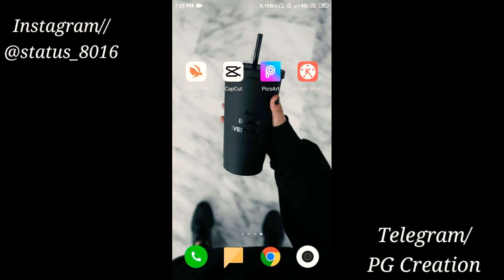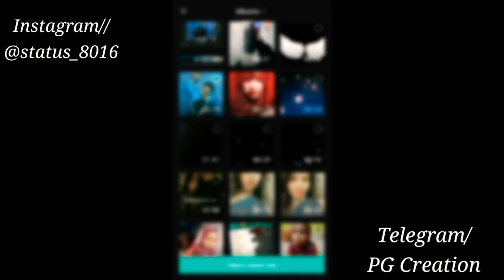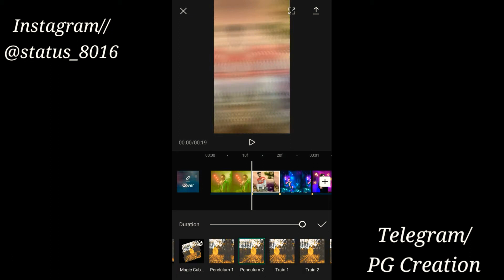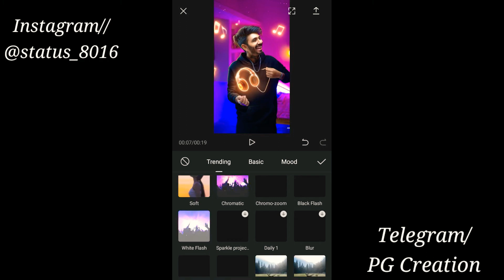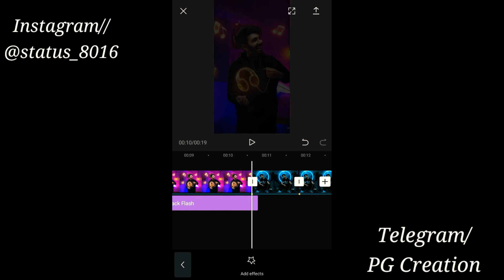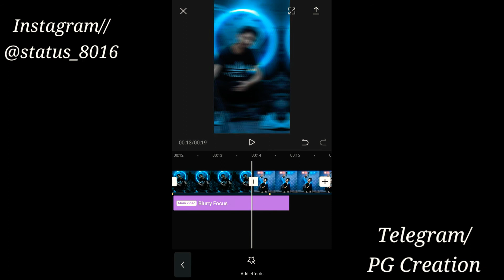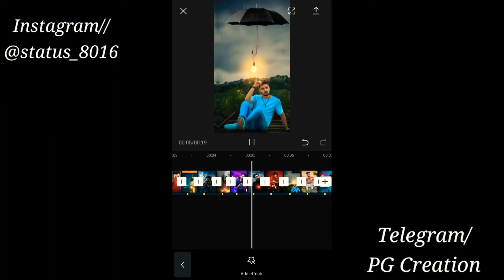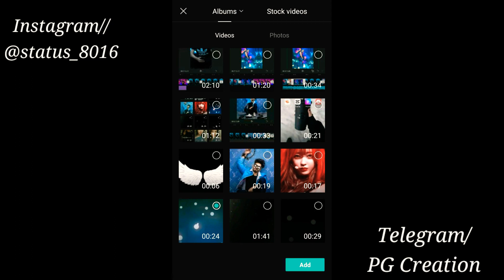khudke photo se status video kaise banaye | status video kaise bnaye | capcut || PG Creation.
join my telegram chennal 👇
Editing tutorial.